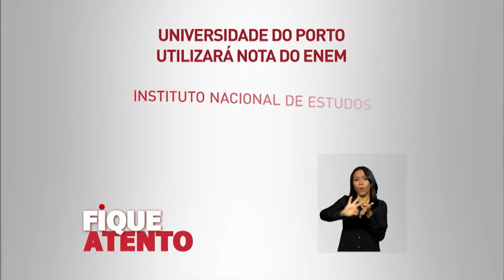Universidade do Porto vai utilizar nota do Enem como critério de candidatura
FIQUE ATENTO - 14.03.16: Os resultados do Exame Nacional do Ensino Médio (Enem) serão aceitos pela Universidade do Porto, em Portugal. Agora, chegam a 12 o número de universidades portuguesas que adotam o Enem como critério de candidatura. Saiba mais em: portal.inep.gov.br.